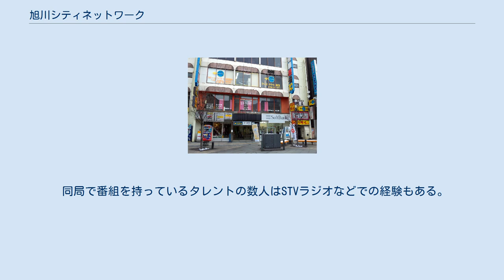旭川シティネットワーク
FMりべーるのスタジオがあるヨシタケパークビル 株式会社旭川シティネットワーク（あさひかわシティネットワーク）は、北海道旭川市の一部地域を放送区域として超短波放送（FM放送）をする特定地上基幹放送事業者である。
 FMりべーるの愛称でコミュニティ放送をしている。
リベールとはフランス語で「川」の意味である。
 1993年（平成5年）12月、道内2局目・全国5局目のコミュニティ放送局として開局。
当初はJR旭川駅1号館2階の本社にスタジオを2つ設置し、午前6時～午前0時の編成で放送を開始した。
一部の番組は当時の旭川駅3号館（旭川市宮下通8丁目）にあったHBC旭川放送局のサテライトスタジオを使用していたが、2006年（平成18年）5月に買物公園に面するヨシタケパークビルに移転したのに伴い、同ビル内の自社スタジオからの放送に完全移行。
同時に24時間放送も開始した。
なお、送信所機能も開局よりHBC旭川放送局内に設置されていたが、北彩都あさひかわ（旭川駅周辺の再開発事業）の一環として進められている旭川駅の鉄道高架化に伴う、HBC局舎を含めた現駅舎の取り壊しが実施されるため（HBC局舎は2010年（平成22年）12月に解体完了）、旭川市5条通19丁目のマンション「エンドレス519」屋上に送信所を移転した。
 可聴範囲は旭川市と近隣地域、放送エリア内人口は約42万人、約19万世帯。
 和寒町や剣淵町、上富良野町の一部でも受信が可能。
但し、上川町の中心部や層雲峡地区では受信が困難であるほか、ある旭川市でも深川市に近い神居町の神居古譚・西丘・豊里各地区ではNHK-FM放送の深川中継局（84.0MHz）との周波数の間隔がわずか0.3MHzしかないため受信が困難となる場合もあるが、受信できない場合でもサイマルラジオで自社制作番組に限り聴取可能である。
また、旭川ケーブルテレビ・ポテトでも83.1MHzに周波数変換して再送信している。
 地域情報・イベント情報・ニュース・交通情報などを提供している。
自社制作番組・外部制作番組以外では、道内のコミュニティ放送局で唯一、スターデジオ（STATION400）を放送している。
とくに土曜日は自社制作番組が組まれる10時～12時と日中時間帯における正時前のCMを除きほぼ終日でスターデジオを放送しており、金曜日と日曜日も1日の総放送時間の半数以上をスターデジオに充てている。
年末年始の12月29日～翌年1月3日の間は自社制作番組が全面休止となり、特別編成として終日スターデジオを放送（ただし、2012年12月31日の21:00-22:00に放送される同局の開局10周年記念番組である立川談志の落語「芝浜」のアンコール放送と同日22:00-2013年1月1日1:00の3時間にわたる年跨ぎのスペシャル番組のみ自社制作番組を特別編成）。
なお、悪天候などでスターデジオの衛星受信状態が一時的に不能になった場合は天候が回復するまでの間、FMりべーる独自で用意したフィラー音楽（クラシック音楽）で空白時間帯を穴埋めする（通常番組の放送が途中で中断した場合でも同様）。
生放送番組は水曜日で比較的に多く編成されている。
ごくまれではあるが、下記にある生放送番組でもスケジュールの都合で事前収録による録音放送に変更される場合もあり、逆に収録番組でも生放送で行なわれる場合もある。
 時報は、ステーションジングルの後に「プッ、プッ、プッ、ポーン」となるが、時報CMでは「ポーン」のみとなる。
スターデジオ再送信放送が始まるジングルが流れるときは時報そのものが流れていない。
 同局で番組を持っているタレントの数人はSTVラジオなどでの経験もある。
 （スターデジオ以外の外部制作番組） （過去の主な番組） （特別番組）